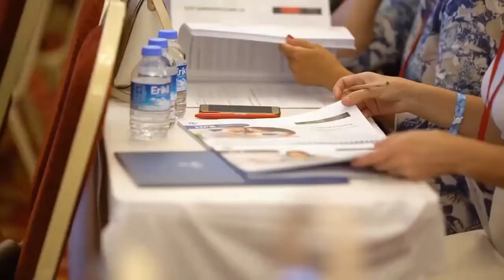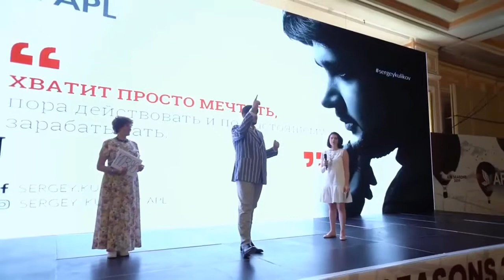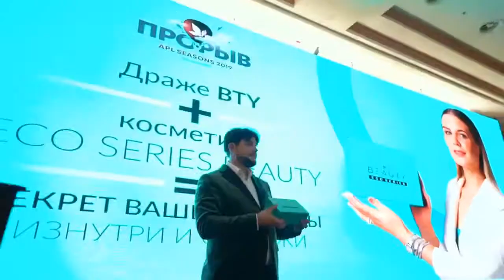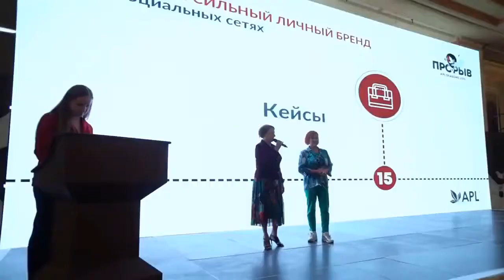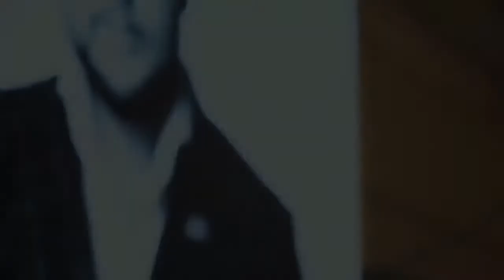СОМНЕНИЯ РАЗВЕЯНЫ! НОВЫЙ ПРОЕКТ МЛМ❗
📣🚩Бизнес, в  котором Вы получите деньги, здоровье и финансовую свободу!...
🚩Бизнес, в котором все задачи  связанные с производством, сертификацией, регистрацией, логистикой, бухгалтерией, налогами, обучением берёт на себя компания!
🚩Бизнес, который можно вести с любого места, где бы Вы не жили!
🚩Бизнес, который можно развивать, официально, в более 58 странах мира!
🚩Бизнес,  который делают: студенты, мамочки в декретном отпуске, пенсионеры, военные,  люди работающие по найму, малые и средние предприниматели, владельцы  традиционного  бизнеса!...
🚩Это готовая Франшиза, от компании APL ..

🌿 Инвестируйте в своё здоровье ♥️ с компанией Apl
♥️ это продукт клеточного питания!!!♥️
🌿 Это вкусный путь к здоровью и ФИНАНСОВОЙ не зависимости
Клеточное питание можно приобрести со скидкойи  стать партнёром и приобретать всю линейку со скидкой и развивать Международный бизнес.,

Мой ID 782139 (приобрести со скидкой) или стать партнером и приобретать всю линейку со скидкой и развивать международный бизнес в индустрии wellnes (а можно и то и другое).
 Выбирать вам💞

Консультация по скайпу
🔸 svet66-08

Регестрация :

Ты достоин APLодисментов!